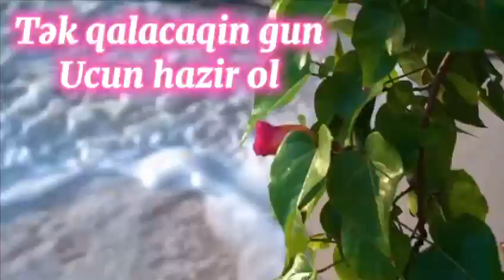🎙Ağali Şirvanlı👉 Tək qalacaqın gün üçün hazır ol.